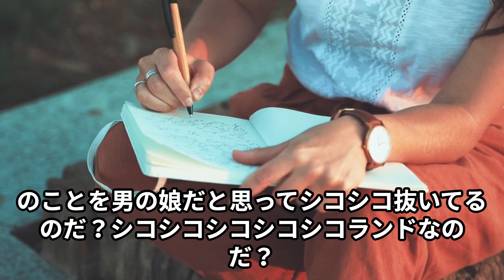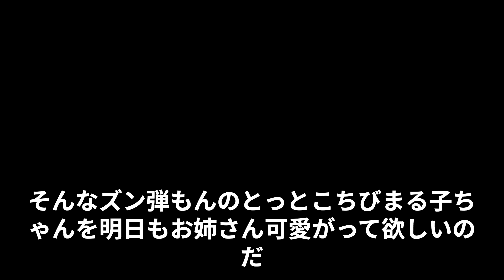ずんだもん 45$出撃！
ガンダムSEED (種)